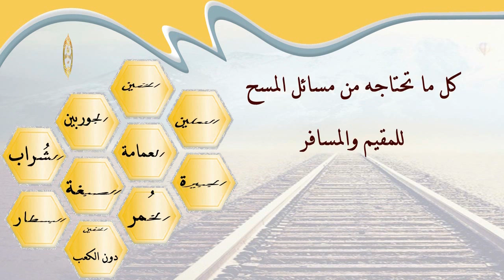الشيخ زيد البحري توضأ ولبس الشراب وهو على طهارة وخلع الشراب فهل ينتقض وضؤوه ؟